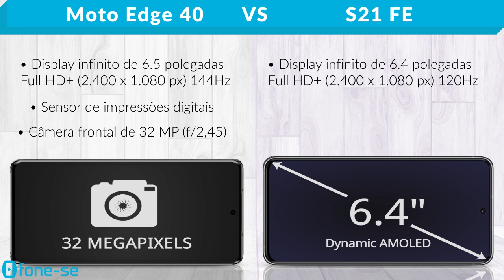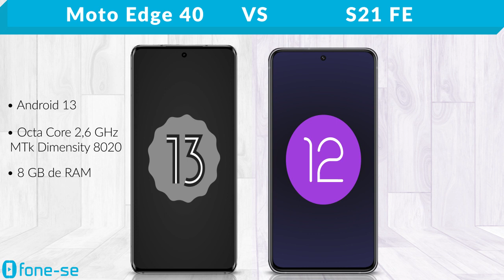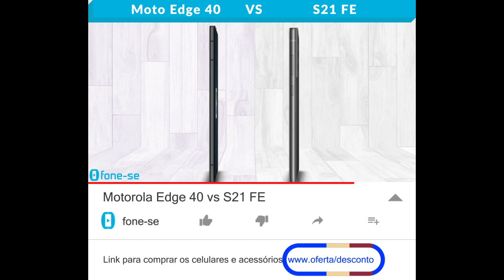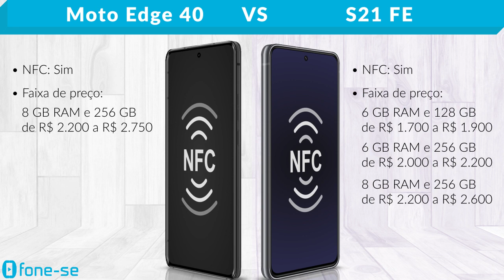Motorola Edge 40 vs S21 FE (Comparativo & Preços)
E agora? Qual escolher, né? Confira a ficha técnica do Motorola Edge 40 e do Samsung Galaxy S21 FE (Fan Edition), uma comparação de tamanho exclusiva (3D), e muito mais.

Pergunta:
Vocês conseguem perceber diferença entre uma tela com taxa de atualização de 120Hz para uma de 144Hz? Como?